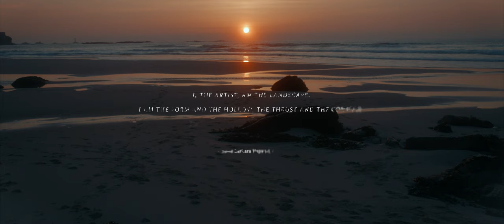KERNOW | ProRes RAW | LUMIX BGH1 & Atomos Ninja V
Panasonic LUMIX teamed up with Atomos and Tommy Rowe of Rowe Films to create this stunning short film about Kernow in Cornwall.

In Tommy's own words: "It was a real honour to work with the guys at Panasonic LUMIX & Atomos on the release of new firmware that opens up ProRes RAW to the BGH1 and Ninja V. The already awesome BGH1 goes full beast mode! All featured footage, other than the drone shots, was filmed in ProRes RAW on the BGH1 and Ninja V. This combo was an absolute delight to use."